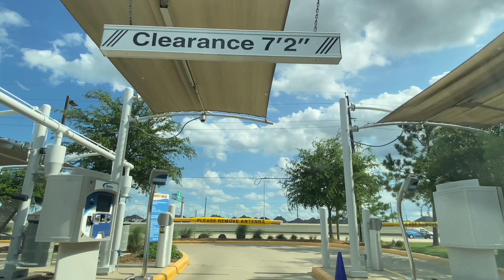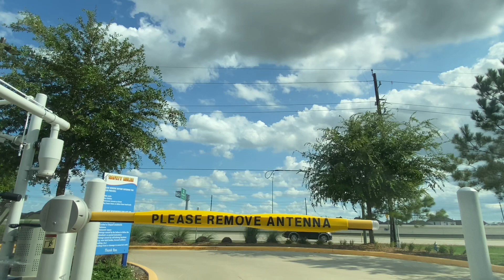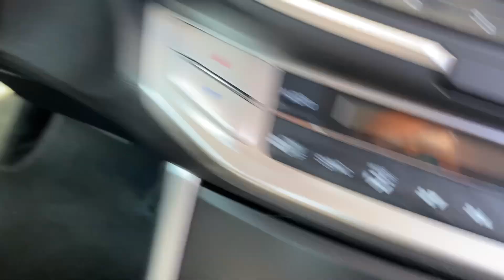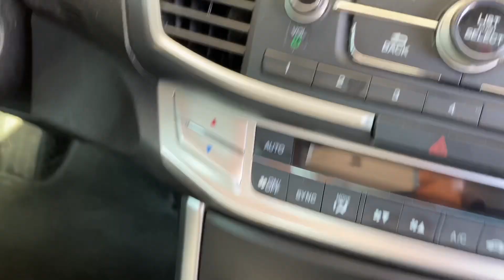One dollar car wash experience in Houston Texas | $1 Machine car wash with unlimited vacuuming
I was surprised when I went for my car wash today, normally I pay $6 for basic car wash, but they just charged me $1. I realized today was Dollar Day, $1 basic car wash all day.